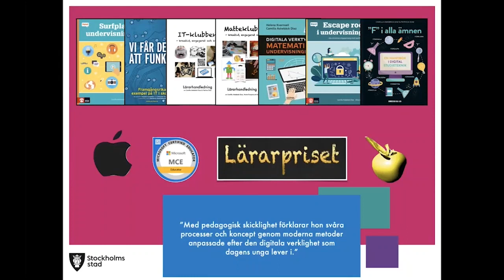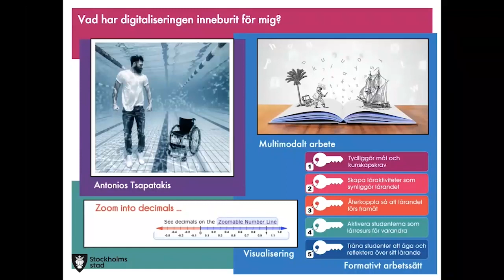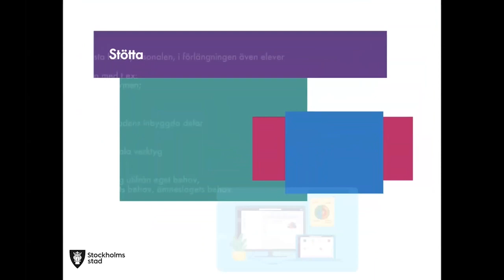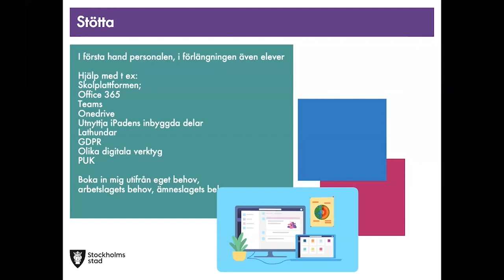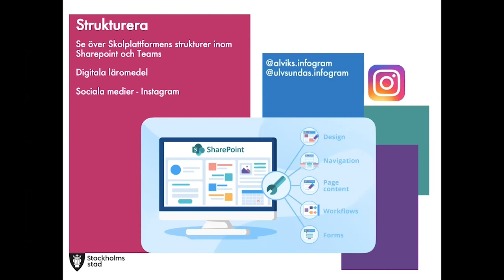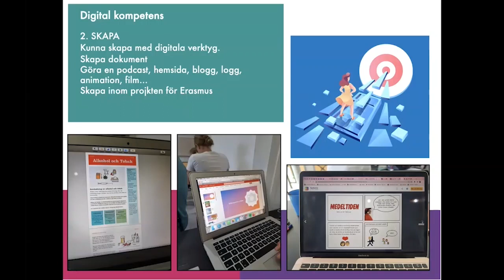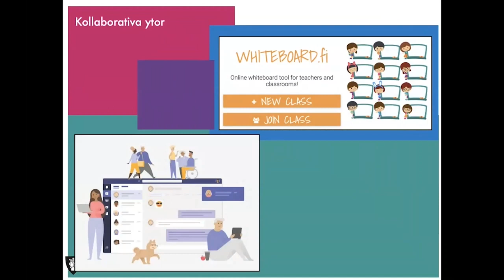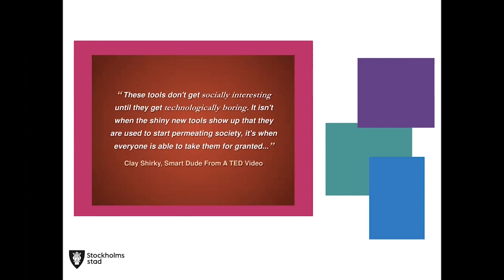Hur jag stöttar, inspirerar och strukturerar digitalisering i min roll som it-pedagog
Hur jag stöttar, inspirerar och strukturerar digitalisering i min roll som it-pedagog, Camilla Askebäck Diaz, Alviksskolan